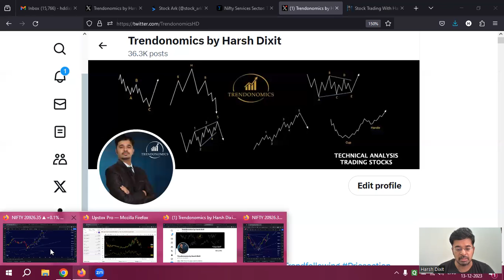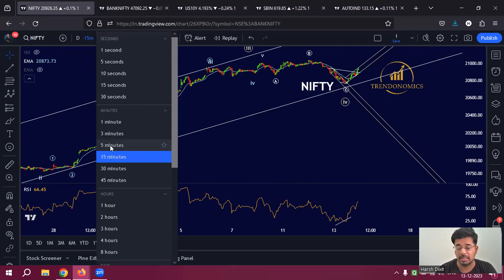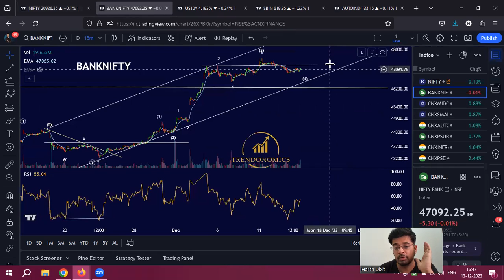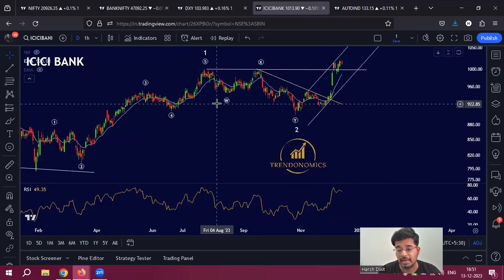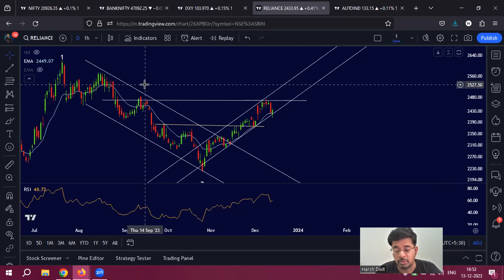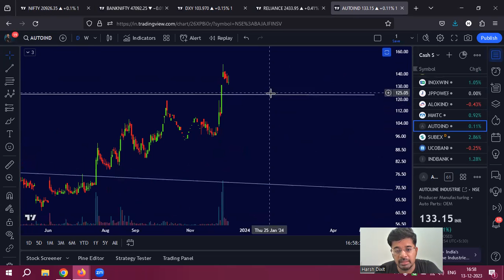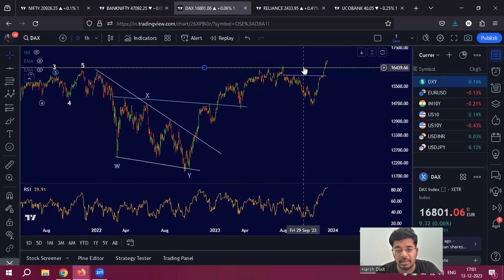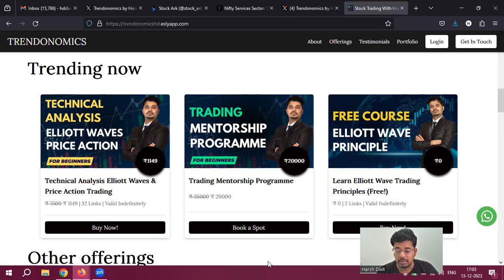Nifty Bank Nifty Ahead of Fed & Expiry. Hindi.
Shared my analysis on Nifty Bank Nifty ahead of Fed meet & expiry. Also discussed breakout stocks & analysis on Dollar & Yields.

Join Now

elliottwave

Join Now